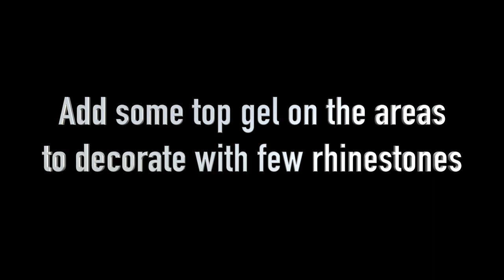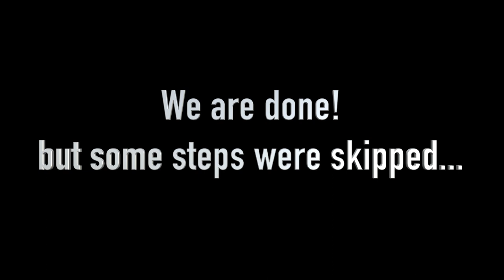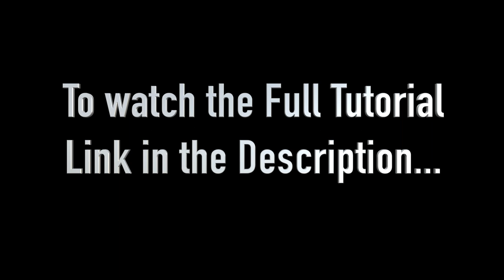Corset Nails: How to Create Sexy Corset Nail Art Decorations?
Would you like to create sexy bustier nail art decorations?

In this video, I am going to show you how to create those corsets at no time. This is simple and beautiful nail art decoration. It provokes mystery, sex and passion. This nail polish technique can be adopted and used in different colors and variations.

P.S. Learn from Tanya on Amazon Prime:
If you are in the United States
If you are in United Kingdom
If you are in Germany

Tanya's books on Amazon Kindle